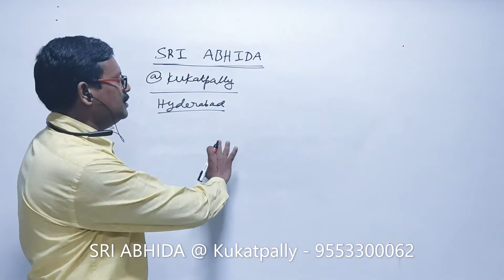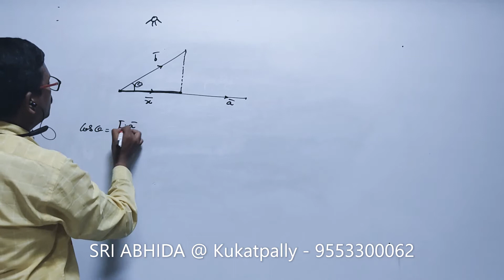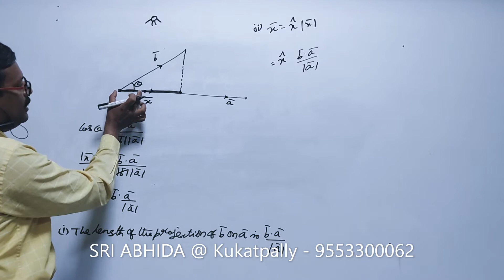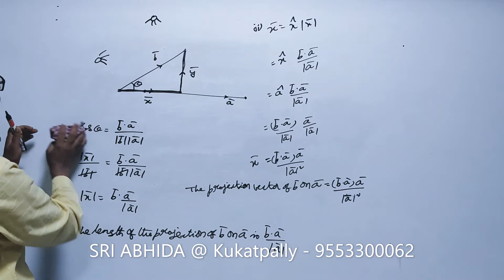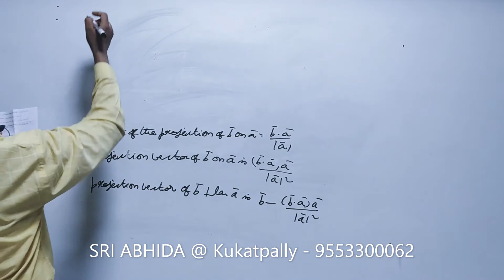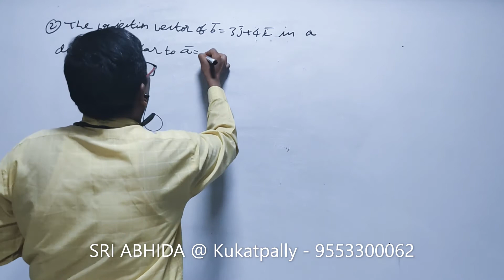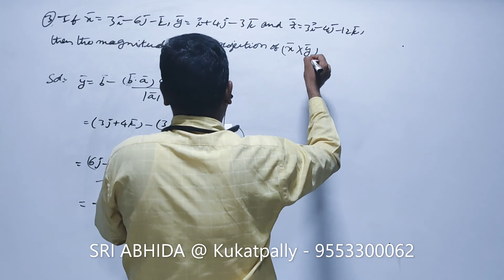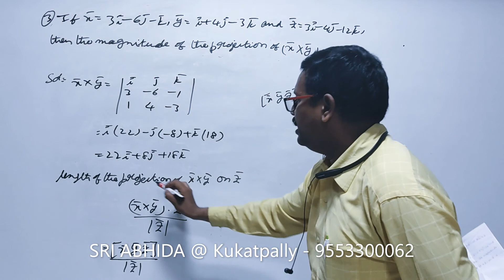Projection of vectos (SHIVAJI SIR) SRI ABHIDA @ Kukatpally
"SRI ABHIDA" was created by the vision and toil of Graduates from Reputed institutes in India like IITians and NITians with the great support from our beloved students and their parents. We have had a very humble beginning as a forum for IIT-JEE & NEET/AIIMS, with a vision to provide an ideal launch pad for serious JEE & NEET/AIIMS aspirants. Along the way to realization of this vision, we went beyond merely coaching for IIT-JEE & NEET/AIIMS. We actually started to make a difference in the way Students think and approach problems. We started to develop ways to enhance Student's intellectuality. It was the urge, the compelling desire, to always aspire for perfection and in the process, continuously keep on setting newer benchmarks of excellence, which enabled us and our Students to achieve what we have achieved.